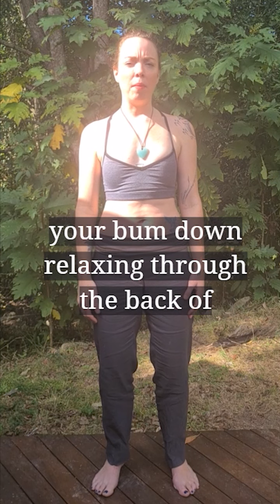Fascia Alignment - Posture Correction Guide and Yoga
I want you to know all about your FASCIA: the organ of posture and so so much more (Trauma lives in the body?
Want to align your posture? Eradicate pain? Have better energy?
Anyone who's been to one of my workshops or classes or had a massage with me knows I know a thing or 1000 about this stuff...
Please lend me your ears and I give all this advice freely...
I'd love to know what you think? What's your knowledge of fascia? Is it valuable that I'm sharing this stuff?
I'm sharing a Fascia Realignment Practice that is an absolute game changer...